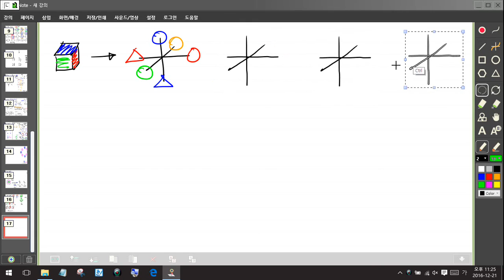개념수업 확통 순열 원순열 입체도형의색칠하기